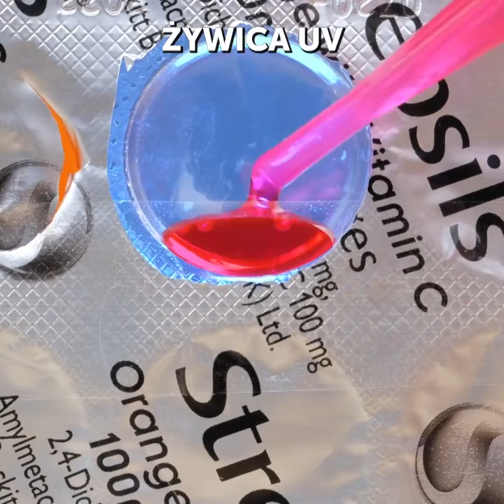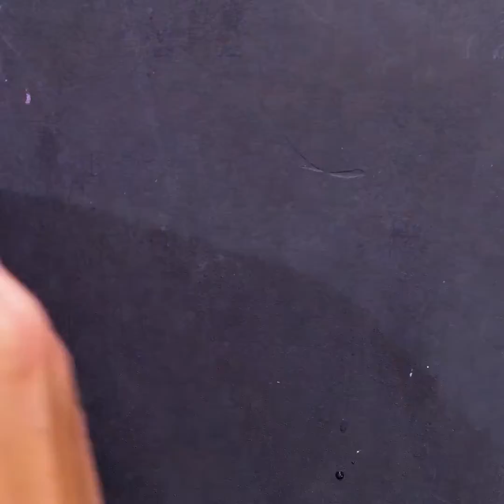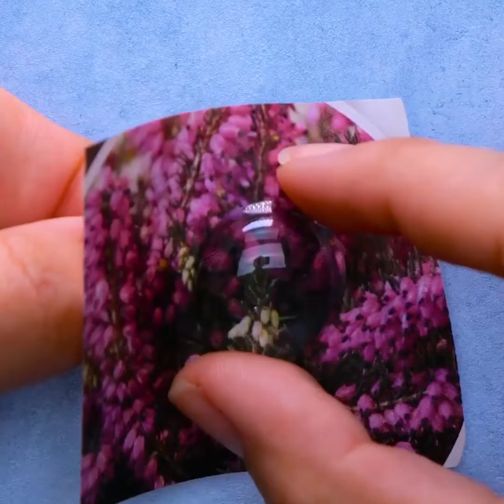POMYSŁY NA WŁASNORĘCZNIE ROBIONĄ BIŻUTERIĘ I SZTUCZKI, KTÓRE CIĘ ZACHWYCĄ!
Przedstawiamy odjazdowe pomysły na przepiękną, własnoręcznie robioną biżuterię. Obejrzyjcie filmik i znajdźcie coś dla siebie!

1:25 – Odjazdowe kolczyki ze skorupki po orzechu
3:33 – Przepiękna bransoletka
5:25 – Odjazdowy wisiorek
8:39 – Pomysł na magnes na lodówkę
11:39 – Ozdoba do plecaka